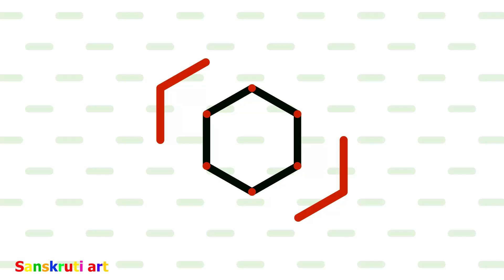रोज अंगणात काढायची सुंदर रांगोळी| अगदी कमी वेळेत दररोजसाठी सुंदर रांगोळी |easy rangoli